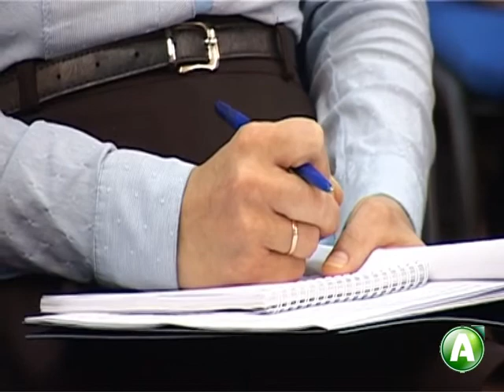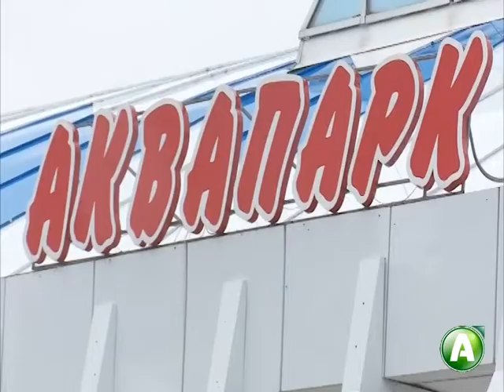Костанайская область четвертая в Казахстане по количеству приватизированных объектов